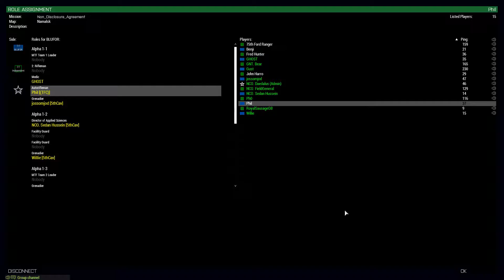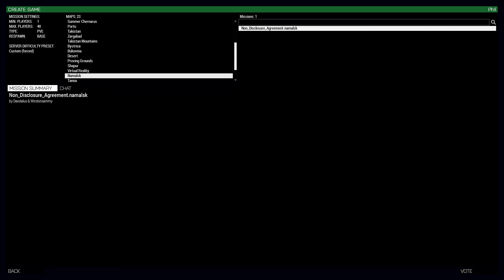[Arma 3] 1/5th: Spoopy Namalsk PvP (An-12, fuel truck fight)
Another round of spoopy Namalsk escape! Now with more supplies and a large plane.

Also there seems to be an audio delay again. :/